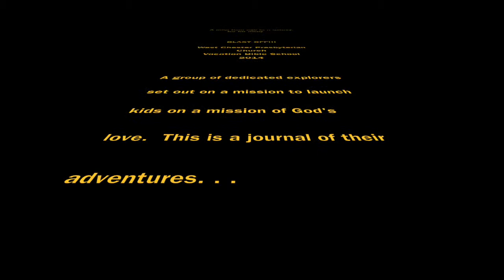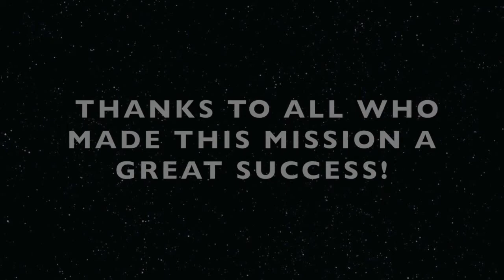VBS 2014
This video is about VBS 2014